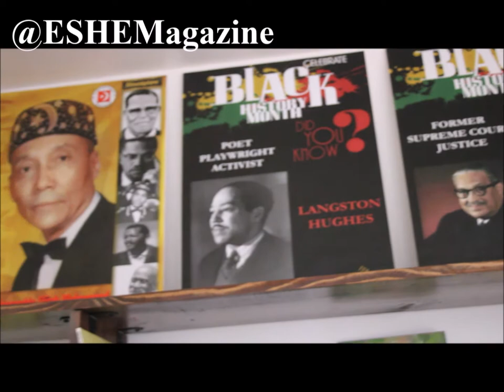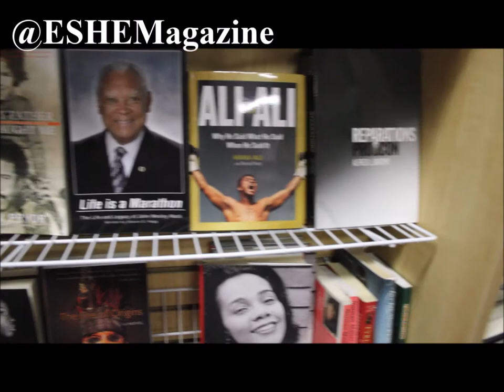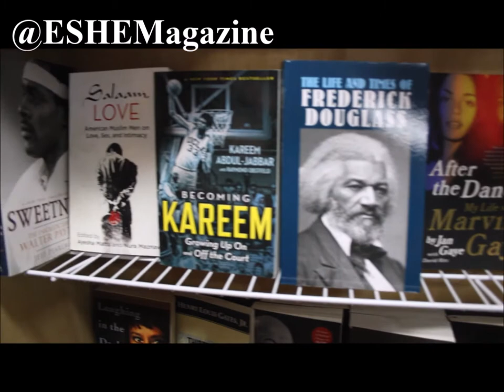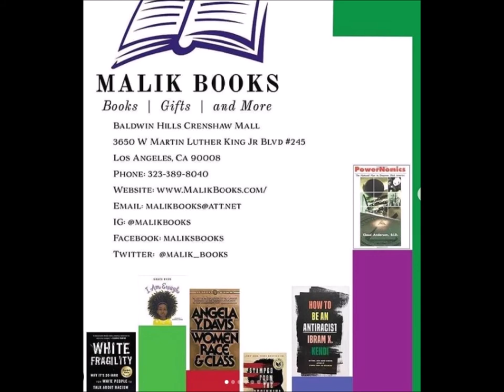A Conversation With Malik Muhammad, Founder And Owner Of Malik Books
Malik Muhammad owner of Malik Books talks to Editor In Chief David Jordan Jr about his book store, the inspiration for the book store, and the importance of entrepreneurship and ownership.